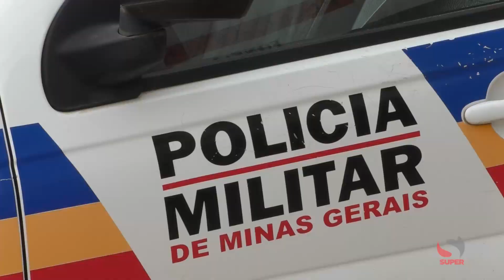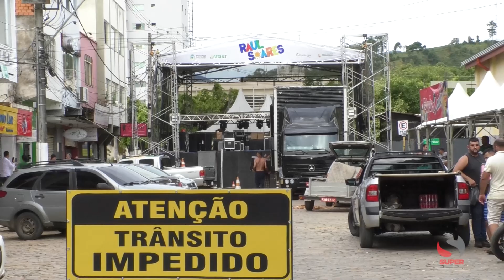O Carnaval de Raul Soares terá monitoramento por câmeras de alta definição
O Carnaval de Raul Soares terá monitoramento por câmeras de alta definição. Festa retorna após dois anos de suspensão devido à pandemia

Milhares de pessoas já confirmaram presença na edição 2023 do carnaval de Raul Soares. A tradicional festa estava suspensa devido à pandemia de coronavírus e retorna com força total nesta sexta-feira.

Para garantir a segurança dos foliões, a prefeitura da cidade e a Polícia Militar vão contar com a tecnologia e um plano estratégico. O sistema ‘’Olho Vivo’’, que está sendo implantado em Raul Soares, será utilizado para o monitoramento de toda a cidade. As câmeras de alta definição estão posicionadas em vários locais e serão acompanhadas em tempo real pela Polícia Militar. De acordo com o Tenente Gilmar Miranda, a cidade vai receber um reforço no efetivo de policiais.

O prefeito de Raul Soares, Dr. Américo de Almeida, destacou a importância do investimento no sistema de monitoramento da cidade. Além do carnaval, a tecnologia vai colaborar com a segurança do comércio.

A Polícia Militar reforça as dicas de segurança para evitar ocorrências durante o carnaval. A atenção precisa ser redobrada em relação aos aparelhos celulares.